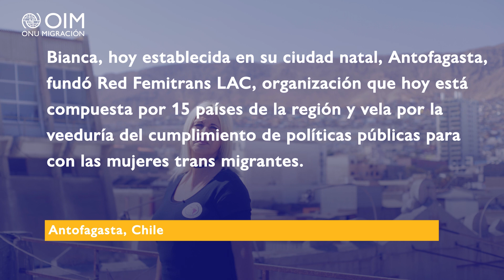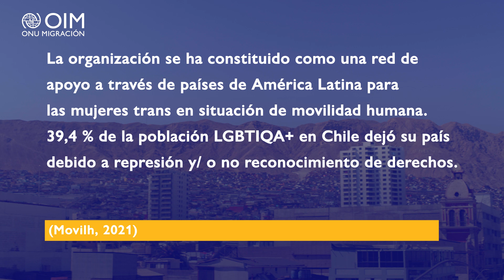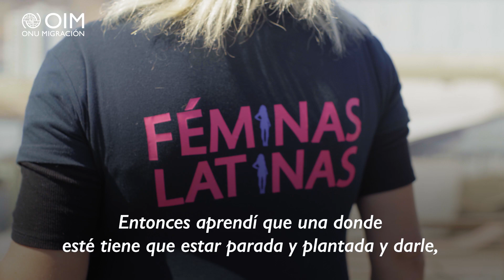Bianca: “Las mujeres trans hemos migrado desde siempre”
Bianca, hoy establecida en su ciudad natal, Antofagasta, fundó Red Femitrans LAC, organización que hoy está compuesta por 15 países de la región y vela por la veeduría del cumplimiento de políticas públicas para con los derechos de las mujeres trans migrantes.